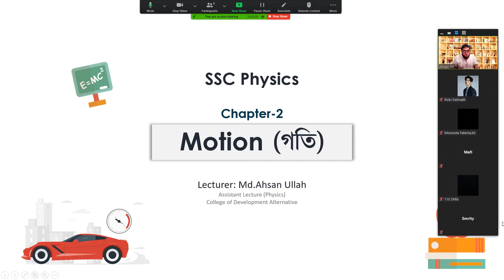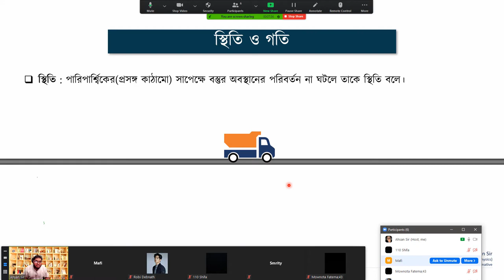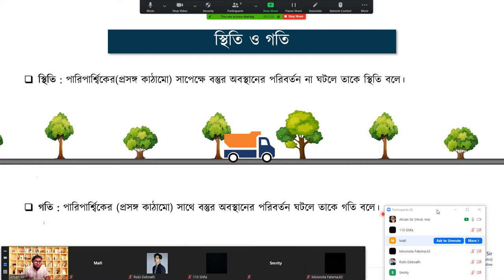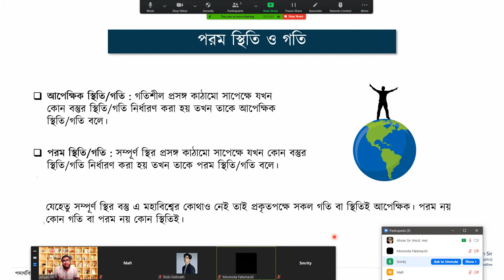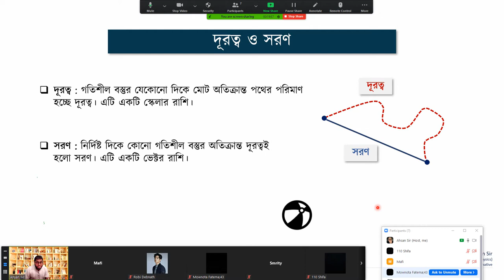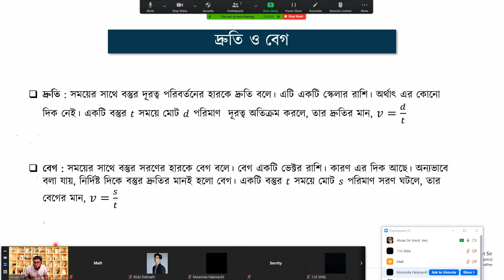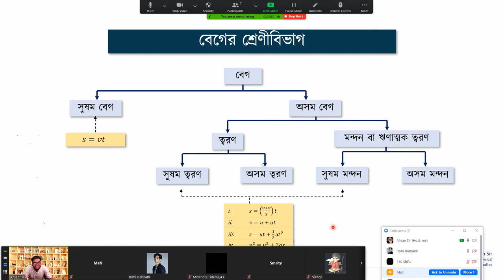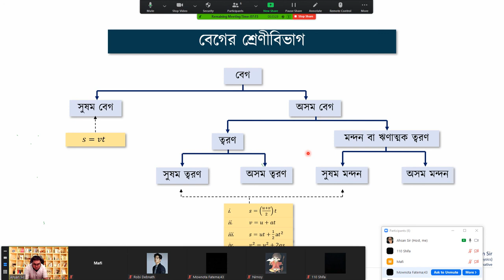Crash Course Class-3 (Chap-2, Part-1)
Topic: Rest and Motion, Distance, Displacement, Scaler and vector quantity, Speed and velocity